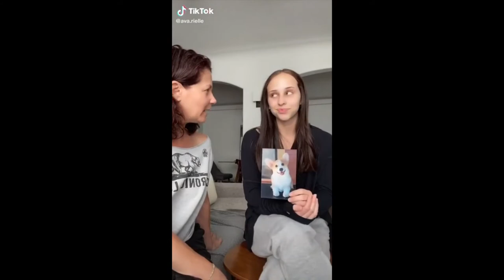Dog TikToks That Make You Go Aww | Aww Cute Dogs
We in Aww Cute Dogs love dogs so much! From Corgis to Pomeranians to Samoyeds to Huskies, we love all kinds of dogs. Whether you are a kid who loves to watch Youtube channels about toys and games or an adult who has grown to love dogs, we share the same love for our furry friends with you.

1. Dogs Make Us Laugh
Whether it’s the pooch in our own backyard, the hilarious image we see on social media, or a funny video, dogs make us smile, chuckle and LOL! All dogs are natural comedians.

2. They Comfort Us When We Are Blue
Therapy dogs are used to soothe soldiers and civilians with PTSD. They visit long term care homes and psychiatric facilities spreading joy everywhere they go. When we feel down our own dogs cuddle up to make us feel better. You can’t deny the magical healing and soothing abilities of dogs all over the world. Dogs have been human’s best friends for thousands of years. They are there for us through thick and thin. They never judge and are always happy to see us return, whether we’ve been gone five hours or five minutes.

3. Dogs Listen To Our Problems
You can tell your pup about your difficult day at work, or a date gone wrong. We know we can tell our dogs anything and they’ll never spill the beans.

4. They Teach Us To Be More Human
Dogs are kind, loving, and compassionate – they forgive everything and never hold a grudge. No matter what a dog is doing, they are always present in the moment. If you watch your dog throughout the day you’ll find that your dog is a better person than most humans. There are some that would say a dog is only loyal so long as it is getting food and shelter. But if you have ever known a dog and seen the reaction it has when you come home or it is reunited with a fellow four legged friend you know it is about more than that. There are plenty of examples of dogs showing loyalty to their owners. Some of the most famous are the dog pictured lying next to the casket of his Navy Seal owner, or the dog that would greet his owner at the train station every day after he arrived home from work. Even after the owner died, this dog, Hachiko, went to the station every day for the next nine years waiting for the arrival of his best friend.

5. Dogs Keep Us Happy and Healthy
The relationship you have with your dog is good for your heart and your soul. Positive feelings, increased activity, affection and security are the building blocks of a happy and healthy life. Coming home to a dog helps reduce stress and walking a dog can help keep you healthy. Dogs don’t hold grudges. They don’t hang on to what someone said years ago. When one of them plays too rough, the other dog lets them know immediately by letting out a yelp. The two dogs make up and instantly start playing again.

6. They Love Us More Than They Love Themselves
In the 1800’s Henry Wheeler Shaw wrote “A dog is the only thing on earth that loves you more than you love yourself,” and the saying holds true to this day. Your dog would happily risk his or her life to protect the humans they love, and we love them right back. A healthy dog will live a long and happy life, and that’s all any of us wants for our furry family members. A dog is the only thing on this earth that loves you more than he loves himself. The great pleasure of a dog is that you may make a fool of yourself with him and not only will he not scold you, but he will make a fool of himself too. Your dog never lies to you when he says he loves you. The more you give of yourself, the better the connection developed between the two of you. There is nothing better than coming home from a very hard day at work or maybe school or college and find your dog there waiting for you to support you.

WHO LET THE DOGS OUT? WOOF WOOF WOOF!